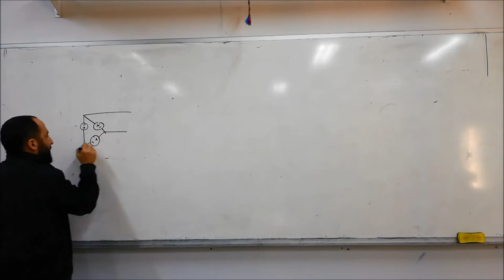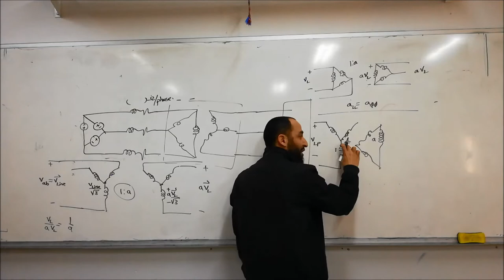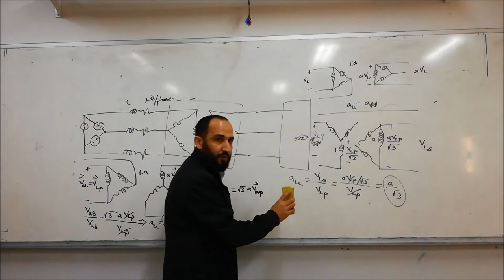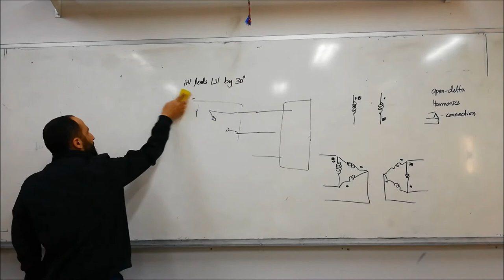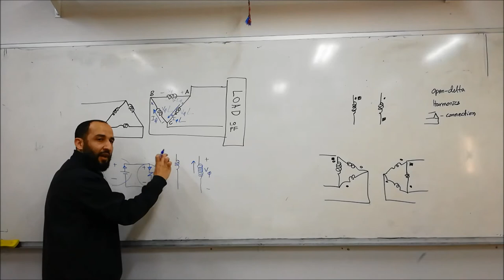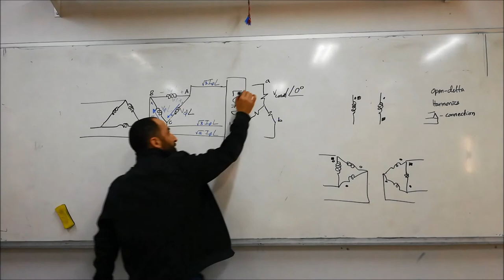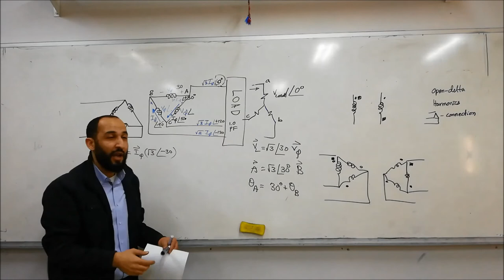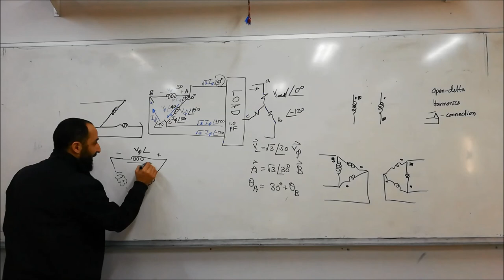Electric Machines: Lecture 9: Transformers